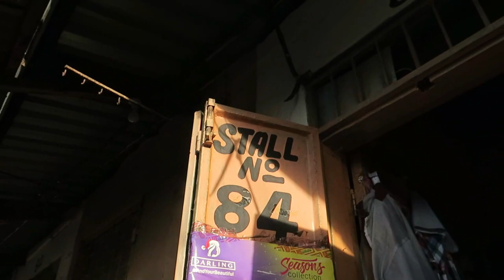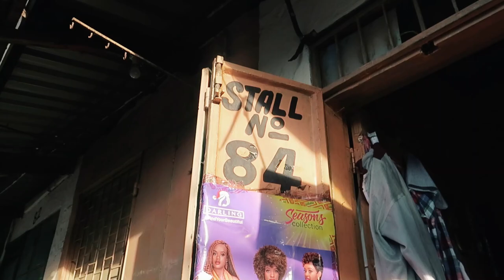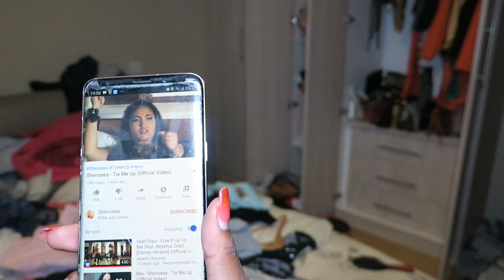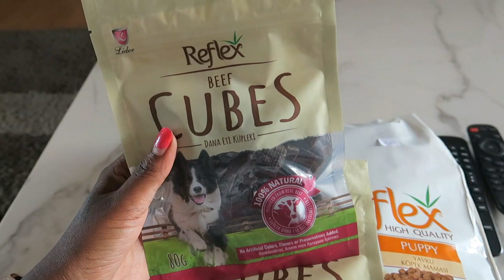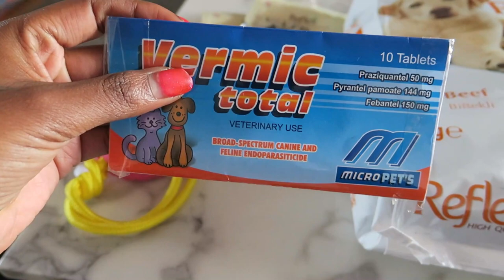Weekly vlog//AIRBNB ;/AB's WORKOUT//SALOON DATE.,.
SOCIALS..*
FACEBOOK..@MICHELLE

THE HOUSE CAN BE FOUND ON AIRBNB.
       MICHELLE'S GUEST HOUSE..